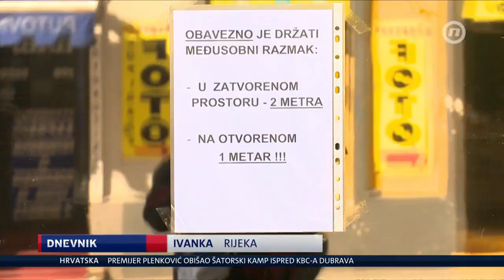Koronavirus: Hrvati se ne odriču šetnje i kava na terasama "Mi se zafrkavamo..."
Ni u pandemiji Hrvati se ne odriču kava na terasama: "Još mi nismo toga svjesni. Mi se zafrkavamo"

Život u Hrvatskoj nije u potpunosti stao. Dok se jedni boje virusa, drugi mu vole prkositi. Korona ljude tjera da budu unutra, ali sunce ih mami van pa izlaze u šetnju.

U Zagrebu je jučer bila gužva na šetnicama, ali pod dubrovačkim suncem bilo je manje ljudi.

"Još mi nismo toga svjesni. Mi se zafrkavamo, imamo neke fore. Sve je zafrkancija, ali mislim da je situacija ozbiljna“, smatra Riki iz Dubrovnika.

„Ne mogu da trpim tu nepravdu da neko napada ove lekare ovde, da ljudi napadaju doktora Nestorovića, da napadaju ljude koji su ozbiljni i odgovorni. Govore: ’Najsmešniji virus’. Nemojte da lažete, niko nije rekao da je najsmešniji virus. Niko! [...] Nemojte da lažete.“

Nemojte da lažete, niko nije rekao da je korona najsmešniji virus

''Najsmešniji virus u istoriji čovečanstva koji postoji samo na fejsbuku'' - Vučić uhvaćen u laži! dr Branimir Nestorović, dečji pulmolog

„Ne mogu da verujem da se narod koji je preživeo sankcije, bombardovanje, svakojaka maltretiranja, uplaši najsmešnijeg virusa u istoriji čovečanstva, koji na Fejsbuku postoji’, rekao je Nestorović. šoping u Italiju.

„Evo da kažem za žene… Estrogeni definitivno štite žene, one imaju blage oblike i ne umiru od ovog virusa. Dakle, žene, slobodno u šoping u Italiju, jer čujem da će tamo sada biti veliki popusti, zato što niko živi sad neće da dođe u Italiju.

MC YANKOO X LUNA DJO - TELENOVELA (OFFICIAL VIDEO) 4K yankoomusic SLOBA RADANOVIC - REKLA MI JE REKLA (OFFICIAL VIDEO) 4K Sloba Radanovic Zadruga 3 - Luna iznela istinu o modricama koje je Anabela dobila od Gagija - 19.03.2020. Zadruga Official LAPSUS BAND - ZENA MOJIH SNOVA (OFFICIAL VIDEO) 4K LapsusBandOfficial Coby - Devedesete Bassivity Digital RASTA X DJ LINK - I DALJE SAM ISTI (OFFICIAL VIDEO) Balkaton Gang Dr. Osmanagić: Korona je projekat, nije neizlječiva, mi imamo “lijek”! Virus patentiran 2015! FACE HD TV Boban Rajovic i Ivana Selakov - 011 (Official Video) TESTIRAM NAJGLUPLJE TIK TOK LIFE HACKOVE!! #4 Dex Rock CIRILICA - COVID-19 u Srbiji - Karantin, izolacija i borba sa nevidljivim neprijateljem - 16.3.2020. Cirilica TV HAPPY FUDBALSKI IZAZOVI U KARANTINU! DJOTAFREESTYLE SAKO POLUMENTA & ADINA - BIJELI CVIJET (OFFICIAL VIDEO 2020) Sako Polumenta Miloš Biković na BLIC POLIGRAFU - emisija kakvu još niste videli, jedno pitanje ga RAZOTKRILO Blic Banatboysparody Hurricane - Favorito PARODIJA 😷 Banat Boys Parody LUNA DJO X SAVO PEROVIC - GRAM PO GRAM (OFFICIAL VIDEO) IDJVideos.TV Zvezde Granda - Cela emisija 27 - ZG 2019/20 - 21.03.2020. Odgovaraj ili... - Ami G Show S12 - E28 AmiG Show MORNING ROUTINE |2020 AN NA Kija Kockar: Slobina nova devojka? Coronavirus. Šalim se, sve naj. | GUGLALI SMO | S02E24 MONDO PORTAL Gde je NESTAO WC PAPIR ? Mudja ANA NIKOLIC - PERSPEKTIVE (OFFICIAL VIDEO) Two Louder TV Ana Nikolic Ana Nikolić Anastasija - Heroina (Official Lyric Video 2020) Anastasija Raznatovic Hurricane - Hasta La Vista (Official Video) Korona virus stigao u Srbiju | ep193deo02 24 minuta sa Zoranom Kesićem - Zvanični kanal Učim Kimija SALTO UNAZAD ! Choda Sara Reljic - Zalet (Official) SKYPE UKLJUCENJE - Dr Seselj iz izolacije daje svoje vidjenje teske situacije koja nas je zadesila! Jutarnji Program TV HAPPY

Vučić u odbrani doktora Nestorovića NOVA S
Nema obustave nastave, zabranjeni svi javni skupovi u zatvorenim prostorima RTS Sajt - Zvanični kanal
Nestorović: Žene slobodno u šoping u Italiju Tanjug
Nestorović: Neću nositi masku a ruke ću prati kao do sada Tanjug